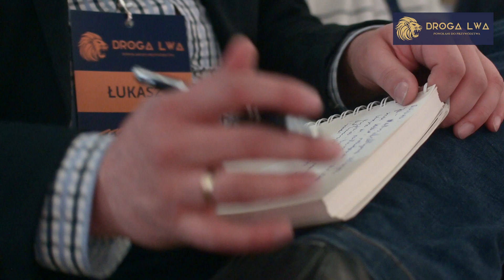Droga Lwa - posłuchaj, co mówią uczestnicy!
Rozpocznij Proces Głębokiej Przemiany Duchowej I Osobistej.
Zacznij Naprawdę Kierować Swoim Życiem.
Oto Program, Który Zmienia Życie Setek Mężczyzn.
Efekt Kilku Lat Naszej Pracy, Modlitwy, Doświadczeń Oraz Dziesiątek Warsztatów I Konferencji.
Trzydniowe, intensywne Ćwiczenia Duchowe. Zmień swoje myślenie i serce. Bądź z nami.

🙏 WESPRZYJ NAS 🙏
👉 Wysyłając przelew na konto: 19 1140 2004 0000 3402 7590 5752 ( Fundacja Droga Odważnych)